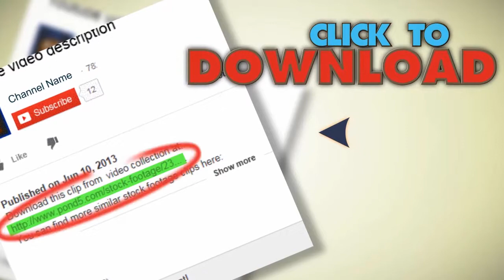Anamorphic Lens Flare (3). Stock Footage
You have watched Anamorphic Lens Flare (3). Stock Footage"